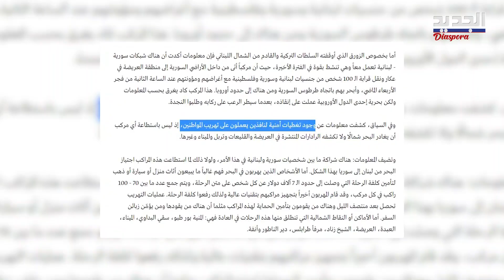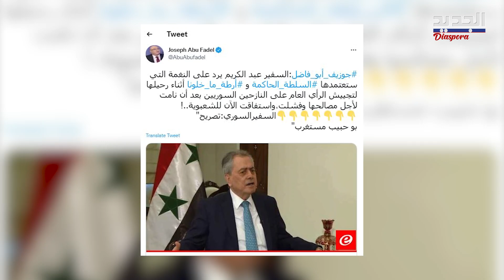صحيفة تـ فضـ ح شبكات لتهـ ر يب البشر بين لبنان وسوريا وجوزيف بو فاضل يعلق: "هاي أرطة ما خلونا" syria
كشفت صحيفة "نداء الوطن" أن "تهـ ر يب الزوارق من الشمال اللبناني باتجاه أوروبا واليونان، يتم عبر شبكات سورية - لبنانية تعمل معاً، وهي تنشط بقوة في الفترة الأخيرة".